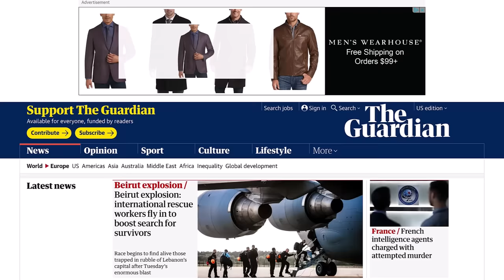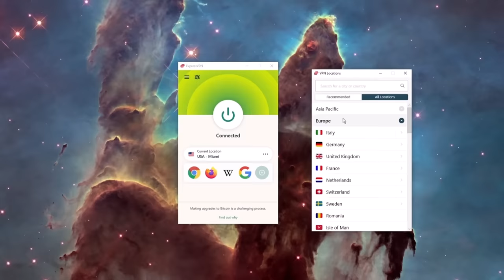I made a Level 48 with a Godsword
I thought of one of the most unique accounts ever created. Level 48 with a godsword

Music I use:
► OSRS Soundtrack